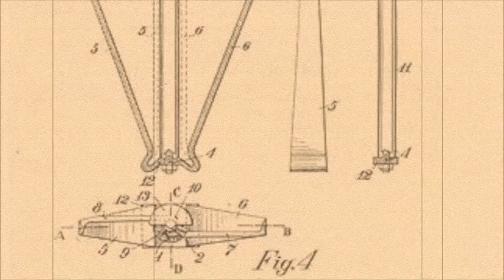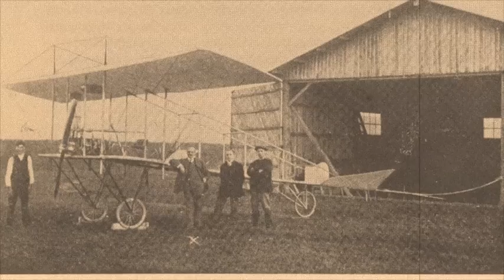Slavoljub Penkala.m4v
En film om den kroatiske uppfinnaren Slavoljub Penkala. Arbetet gjordes p.g.a. ett modersmåls arbete. Hoppas ni gillar den!

OBS! Ni bör nog kunna kroatiska för att förstå! ;P

1. Ivan Vučetić
2. Faust Vrančić
3. Nikola Tesla
4. David Schwartz
5. Franjo Hanaman